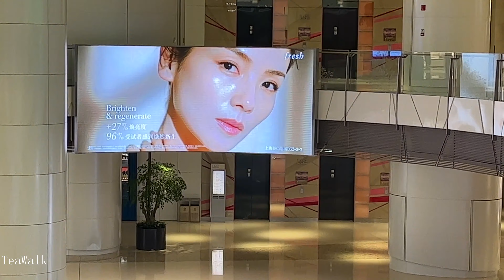Lujiazui Ring Road｜Shanghai Tour 4K ｜Longyang Road｜Inner Ring Elevated Road｜ifc mall｜Rushan road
陆家嘴环路｜上海游览 4K ｜龙阳路｜内环高架路｜浦东｜ifc国金中心｜东方路｜乳山路
Lujiazui Ring Road｜Shanghai Tour 4K｜Longyang Road｜Inner Ring Elevated Road｜Pudong｜ifc International Finance Center｜Dongfang Road｜Rushan Road

Lujiazui Financial City｜4K Shanghai Tour｜Building Residence｜Expo Avenue｜flowering cherry tree
Xinle road｜Walk Shanghai 4K｜Fumin Road｜hengshan road｜Fenyang Road｜South Shaanxi Road｜Shaoxing Road
新乐路｜漫步游览 上海 4K ｜富民路｜衡山路｜汾阳路｜陕西南路｜绍兴路｜瑞金二路｜淮海中路
Xintiandi｜Walking Shanghai 4K｜Huaihai Road｜Yunnan road｜Cycling｜Zhejiang Road
Jing an Street｜Tour Shanghai 4K｜hengshan road｜Heritage Architecture｜Hongkou Street｜West Nanjing Road
静安街区｜游览 上海  4K ｜衡山路｜历史洋房街区｜新天地｜南京西路｜安义路｜富民路｜东湖路
Line 14｜Line 7｜Metro Shanghai Subway 4K ｜south huangpi road｜Jing an Temple Station｜Meilan Lake
14号线｜7号线｜地铁上海  4K  ｜黄陂南路站｜静安寺站｜美兰湖站｜大世界站
Lujiazui Century avenue｜Driving Shanghai 4K｜Puming Road｜Changli Road｜Yanggao Road
Shanghai Vlog｜Drone Aerial City 4K｜High-rise buildings｜K11 shopping mall｜Huaihai Middle Road｜Jing’a
Shanghai high buildings｜Drone Aerial City 4K｜Lujiazui Financial City｜Century Avenue｜Shanghai Center
上海高楼｜无人机航拍 城市 4K｜陆家嘴金融城｜世纪大道｜上海中心｜黄浦江江景
The Bund｜Driving Tour Shanghai 4K｜hengshan road｜Fuxing road｜Zhejiang Road｜Huaihai Road｜Yongjia road
外滩｜开车游览 上海 4K｜衡山路｜复兴中路｜浙江中路｜建国西路｜永嘉路｜淮海中路｜
Nanjing Road Pedestrian Street｜Shanghai Tour Walking 4K ｜Gundam Model Exhibition｜Huangpi North Road
Walking Nanjing Road West｜Shanghai Tour 4K｜Jing an｜KERRY CENTRY